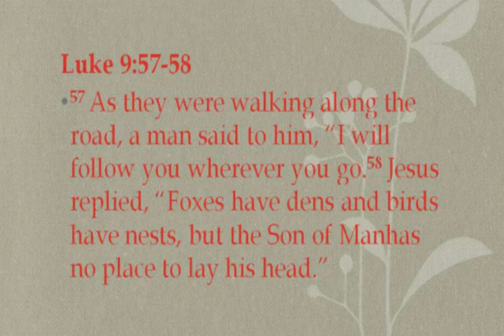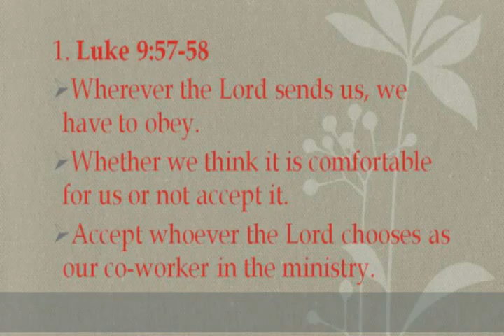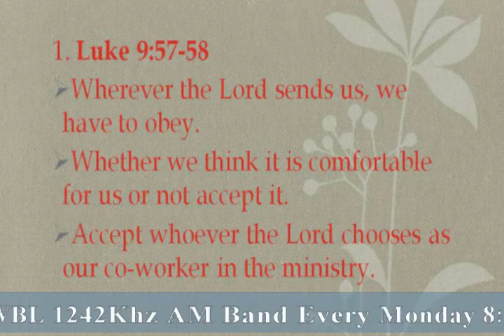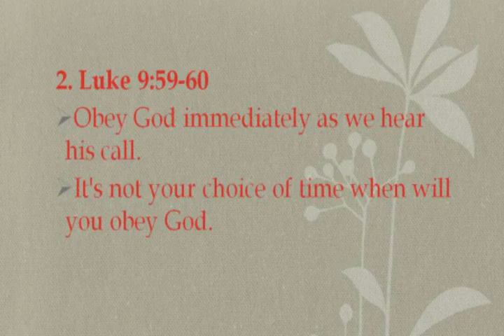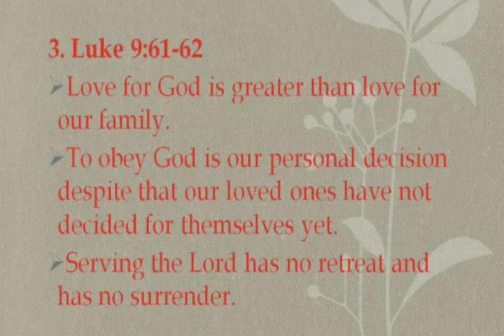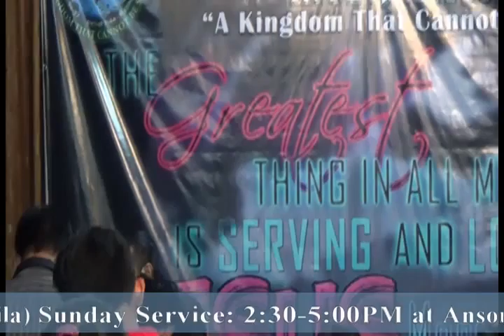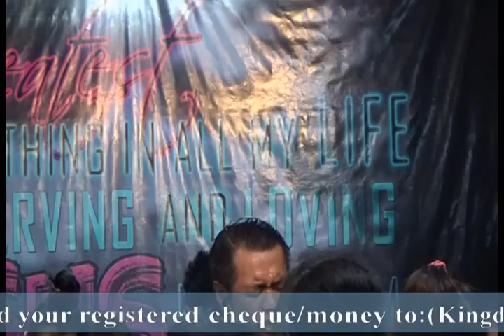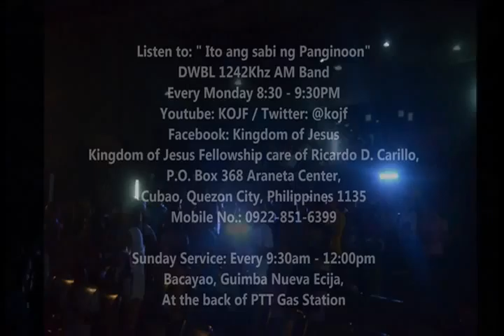Obey God Now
Youth Camp 2015
Day 2 (May 29)
2nd Preaching (afternoon) - Apostle Ricardo D. Carillo